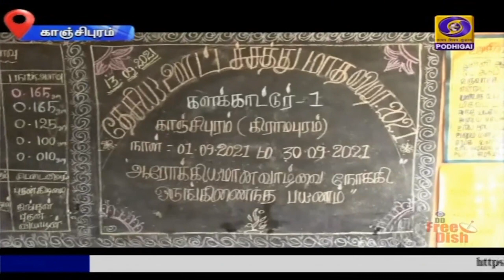PodhigaiTamilNews பொதிகைசெய்திகள்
காஞ்சிபுரம் மாவட்டத்தில்  வளர்ச்சியில் உயரம் குன்றிய குள்ளத்தன்மை குறைபாட்டினை  சரிசெய்யும் வகையில்,  பிரதமர் நரேந்திரமோதி அரசின் போஷன் அபியான் திட்டம் செயல்படுத்தப்பட்டு வருகிறது.Visit : TamilNews - Doordarshan